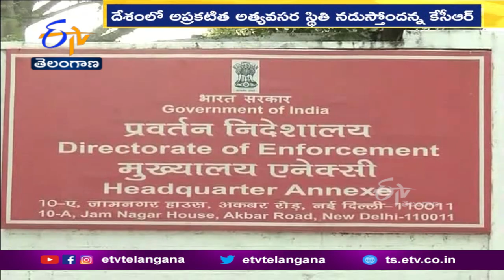CM KCR Hits Out At BJP led Centre | KCR తీవ్రస్థాయిలో విమర్శలు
సొంత రాజకీయప్రయోజనాల కోసం. దేశ ఆర్థిక భవిష్యత్ కు ప్రధాని నరేంద్రమోదీ గొడ్డలిపెట్టులా మారారని తెలంగాణ ముఖ్యమంత్రి KCR తీవ్రస్థాయిలో విమర్శలు చేశారు. మోదీ హయాంలో. టార్చ్ లైట్ వేసి వెదికినా ఏ ఒక్క రంగంలోనూ అభివృద్ధి కనిపించడం లేదని పేర్కొన్నారు. భయంకరమైన కుంభకోణాలు చోటుచేసుకున్నాయని ఆరోపించారు. దేశంలోఅప్రకటిత అత్యవసరస్థితి నడుస్తోందనిKCR మండిపడ్డారు